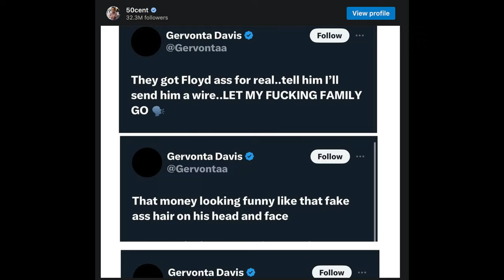50 Cent Backs Gervonta's Shocking Claims Against Mayweather | Full Beef Breakdown!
Dive into the latest drama as 50 Cent weighs in on Gervonta Davis's shocking allegations against Floyd Mayweather. What does 50 Cent believe and why? Get all the details in our full breakdown of the ongoing spat between these boxing legends. Don't miss out on understanding the controversy, including claims of Mayweather being held hostage in Dubai!